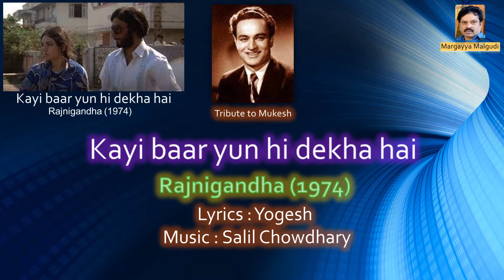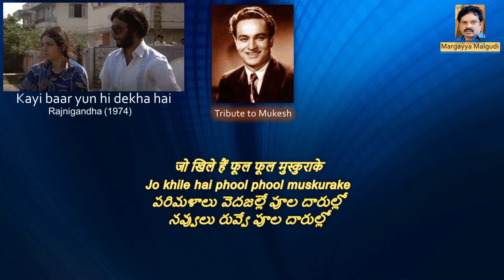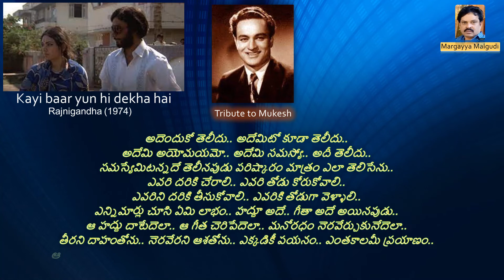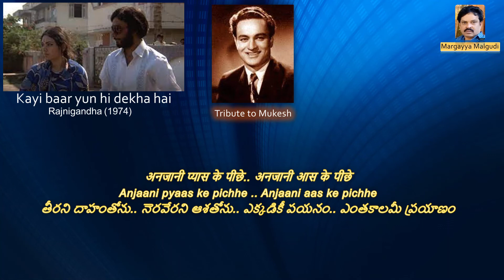02 Kayi Bar Yun hi Dekha Hai - Rajanigandha (Tribute to Mukesh)hindisongs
02 Kayi Bar Yun hi Dekha Hai - Rajanigandha (Tribute to Mukesh)

               Movie  : Rajnigandha
               Lyrics  : Yogesh

గీత భావం :

ఎన్నిసార్లు చూసి ఏమి.. అదే హద్దు.. అదే గీత..
ఆ హద్దు చెరిపివేయాలన్న తాపత్రయమేమిటో..
ఆ గీత దాటాలన్న కోరికేమిటో..
ఏ దాహం తీర్చుకోవడానికో.. ఏ కోరిక నెరవేర్చుకోవడానికో..
ఆ గీత దాటాలన్న కోరికెందుకో..
ఆ హద్దు చెరిపివేయాలన్న తాపత్రయమెందుకో..

ఈ దారుల్లో.. ఇవే దారుల్లో..
ఈ జీవనయానపు దారుల్లో..
పరిమళాలు వెదజల్లే ఈ పూల దారుల్లో..
నవ్వులు రువ్వే ఈ పూల దారుల్లో..
వేటినని.. ఎన్నిటినని స్వంతం చేసుకోనూ..
వేటినని.. ఎన్నిటినని గుండెల్లో భద్రపరుచుకోనూ..
ఎన్నిసార్లు చూసినా అదే హద్దు.. అదే గీత..
ఆ హద్దు దాటాలని.. ఆ గీత చెరపాలని ఎందుకంత ఆరాటమో..
ఏదో తీరని దాహం.. ఏదో నెరవేరని ఆశ..
దాహం తీర్చుకోవాలని.. ఆశ నెరవేర్చుకోవాలని.. ఏదో పిచ్చి తాపత్రయం..
హద్దు దాటాలని.. గీత చెరిపివేయాలని ఏదో వెర్రి ఆరాటం..

అదెందుకో తెలీదు.. అదేమిటో కూడా తెలీదు..
అదేమి అయోమయమో.. అదేమి సమస్యో.. అదీ తెలీదు..
సమస్యేమిటన్నదే తెలీనపుడు పరిష్కారం మాత్రం ఎలా తెలిసేను..
ఎవరి దరికి చేరాలి.. ఎవరి తోడు కోరుకోవాలి..
ఎవరిని దరికి తీసుకోవాలి.. ఎవరికి తోడుగా వెళ్ళాలి..
ఎన్నిమార్లు చూసి ఏమి లాభం.. హద్దూ అదే.. గీతా అదే అయినపుడు..
ఆ హద్దు దాటేదెలా.. ఆ గీత చెరిపేదెలా.. మనోరధం నెరవేర్చుకునేదెలా..
తీరని దాహంతోను.. నెరవేరని ఆశతోను.. ఎక్కడికీ పయనం.. ఎంతకాలమీ ప్రయాణం..
ఆ హద్దును దాటగలనా.. ఆ గీత చెరిపివేయగలనా.. నా మనసుకు ఊరట కలిగించగలనా..

Lyrics :

कयी बार यूँहीं देखा है..  ये जो मन की सीमा रेखा है
Kayi baar yun hi dekha hai.. Ye jo mann ki seema rekha hai
मन तोड़ने लगता है
Mann todane lagata hai
अनजानी प्यास के पीछे..  अनजानी आस के पीछे
Anjaani pyaas ke pichhe .. Anjaani aas ke pichhe
मन दौड़ने लगता है
Mann doudane lagata hai

राहों में.. राहो में
Raaho mein raaho mein
जीवन की.. राहों में
Jeewan ki raaho mein
ఈ జీవనయానపు దారుల్లో..
जो खिले हैं फूल फूल मुस्कुराके
Jo khile hai phool phool muskurake
పరిమళాలు వెదజల్లే పూల దారుల్లో..
నవ్వులు రువ్వే పూల దారుల్లో..
कौन सा फूल चुराके
Kaun sa phool churaake
ఏ పూవులనని స్వంతం చేసుకోనూ..
रख लूँ मन में सजाके
Rakh lu mann mein sajaake
ఏ పూవులనని గుండెల్లో భద్రపరుచుకోనూ..'
హద్దు దాటాలని.. గీత చెరిపివేయాలని వ్యర్ధ ఆరాటం..

जानूँ ना.. जानूँ ना
Jaanun na jaanun na
उलझन ये.. जानूँ ना
Ulajhan ye jaanun na
सुलझाऊँ कैसे कुछ समझ ना पाऊँ
Sulajhaau kaise kuchh.. Samajh na paun
किसको मीत बनाऊँ
Kisako meet banaaun
किसकी प्रीत भुलाऊँ
Kisaki preet bhulaaun